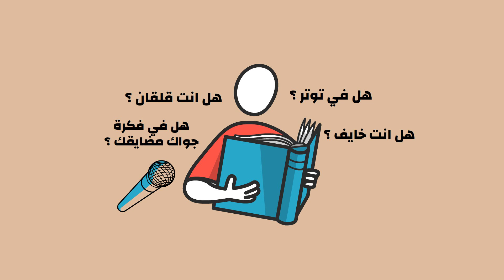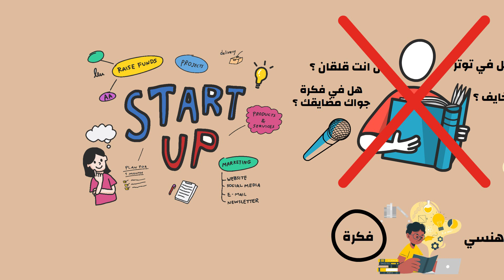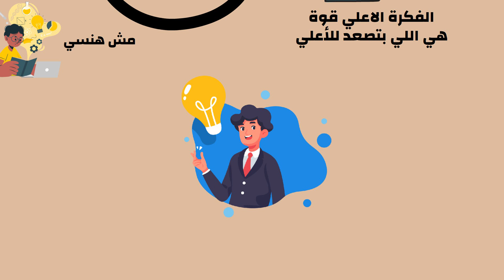إزاي تركز و أنت بتذاكر .. د | إبراهيم الفقي و نصائح هامة للطلبة